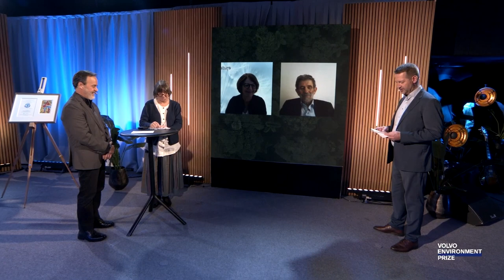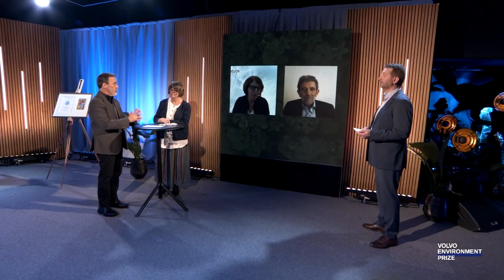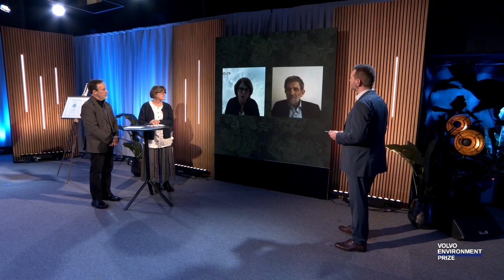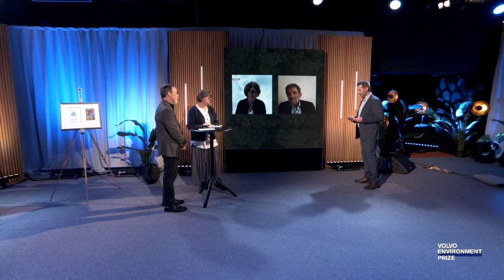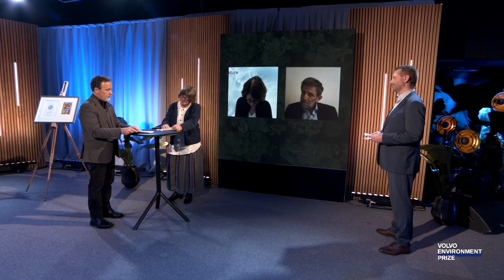Panel discussion at Volvo Environment Prize 2023.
"The challenge of preserving biodiversity – and having economic growth and equity". Watch the panel discussion with Professor Eduardo Brondizio, Dr. Anne Largauderie, Professor Marie Stenseke, and Professor Thomas Sterner.